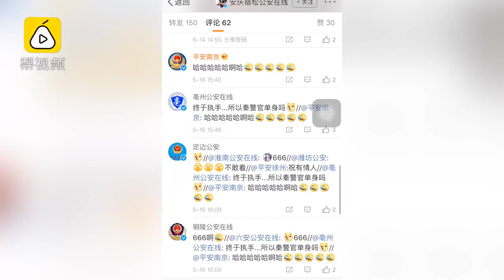女子手提包失而复得，给派出所送锦旗：终于执手！民警害羞接纳了！